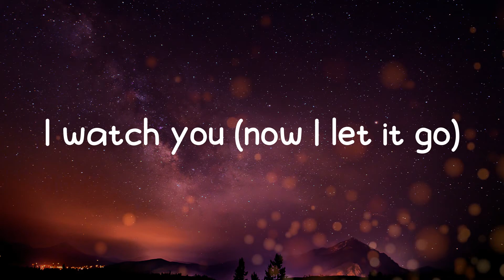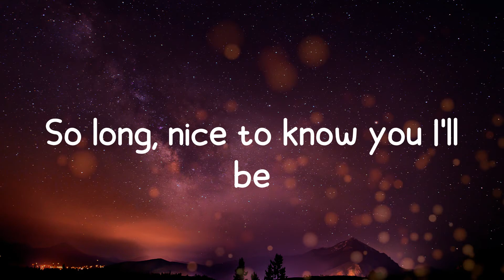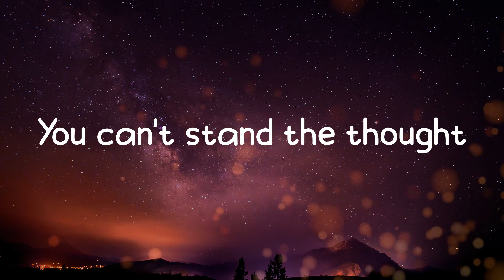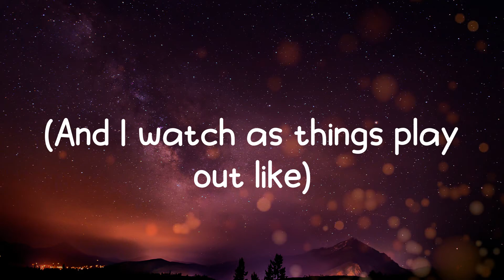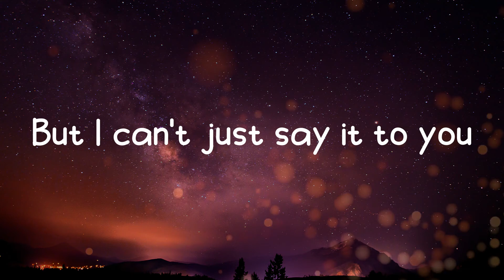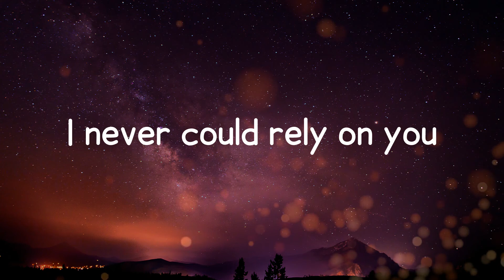Cafuné - Tek It - Sped Up (Lyrics)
Song: Tek It - Sped Up
Artist: Cafuné
Moving on

Lyrics:
And how much can I be expected to tolerate? (uh)
So I started to think 'bout the plans I made
Moving on
Oh-oh
Own it and admit that
Moving on
Moving on
I knew
Into view
Into view
I'm not into you
Into you